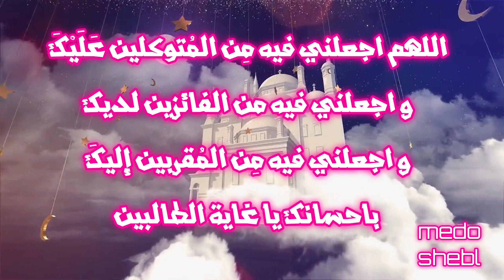دعاء اليوم عاشر أيام شهر رمضان